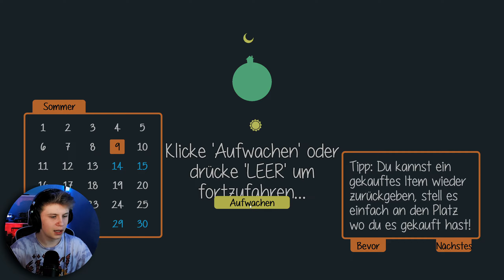Die Kochstation lohnt sich! - Let's Play Staxel #29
wir haben also unser ersten koch Auftrag bekommen ^^ was mir sehr gefällt weil kochen macht in dem game echt spaß x3 davon gerne mehr :3

| Mein Equipment |